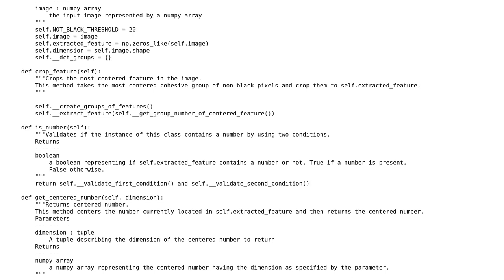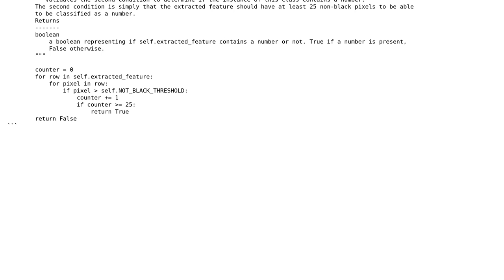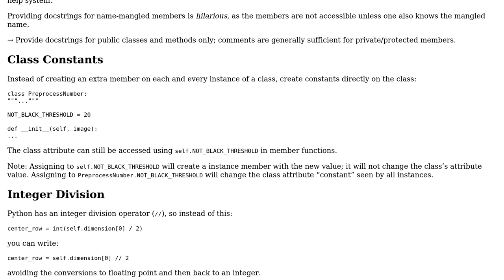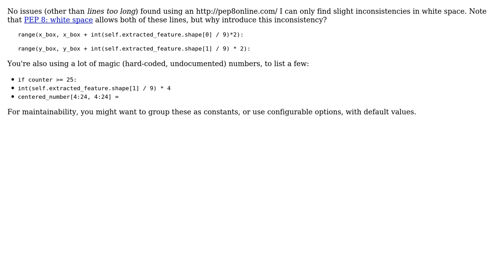Code Review: Solving Sudoku using computer vision, feedback on class (2 Solutions!!)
Code Review: Solving Sudoku using computer vision, feedback on class

With thanks & praise to God, and with thanks to the many people who have made this project possible! | Content (except music & images) licensed under CC BY-SA | Music | Images & others | With thanks to user Stephen Rauch user Empan user dfhwze user AJNeufeld and the Stack Exchange Network Trademarks are property of their respective owners. You are responsible for your own actions.